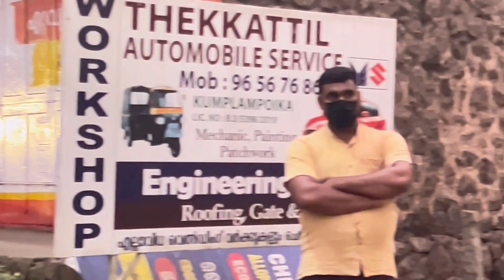പരസ്യ യോഗം (81). പത്തനംതിട്ട